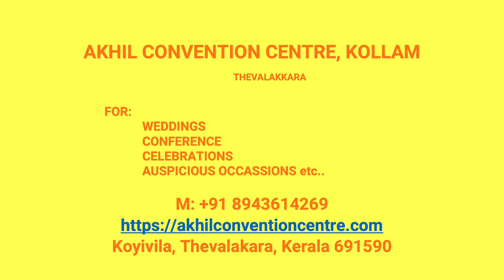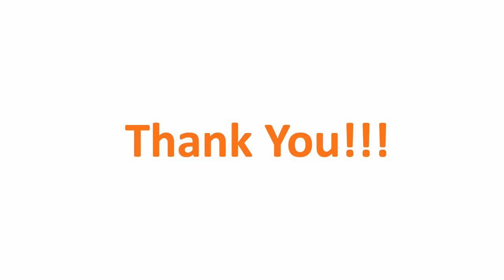Wedding Hall Ittiva Kollam